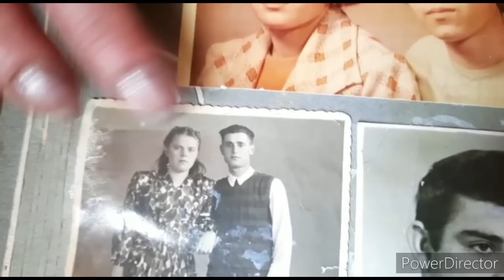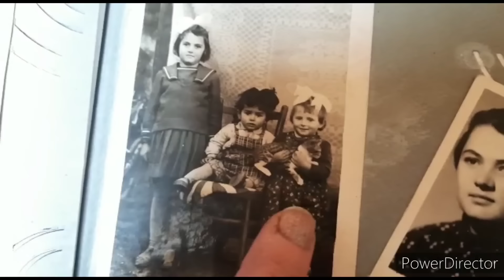Խորոված սո՞ւնկն ասեմ թե Կճախաշը , էլ որն ասեմ էլ որը Как правильно жить в деревне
Գյուղ՝ Նավուր

Հերոսներ` Տաթև Դավթյան, Վալյա Հակոբյան

Մասնակից դառնալու համար ուղարկեք հաղորդագրություն հետևյալ հասցեներից որևէ մեկին.